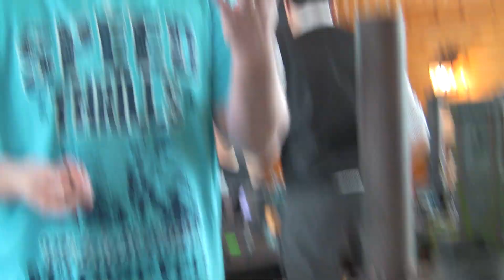Eldar vs Necrons 01 Valhalla 40K Battle Report (chemical plant) - Blue Table Painting